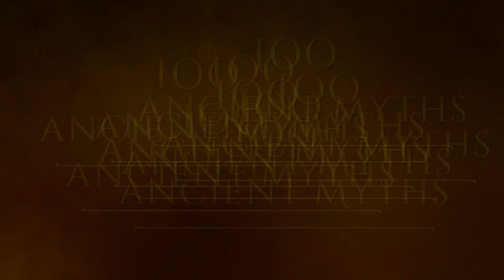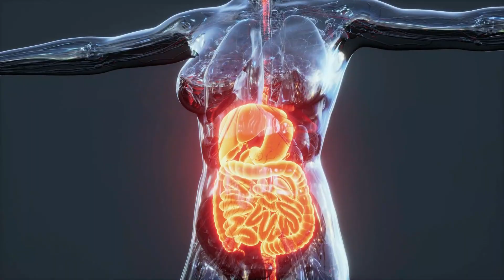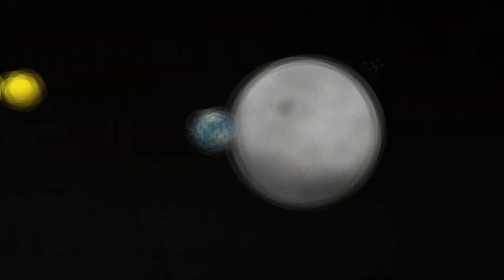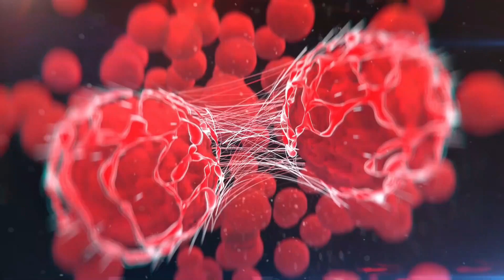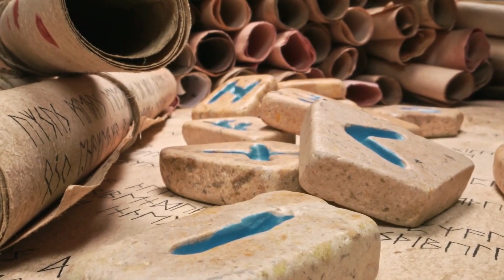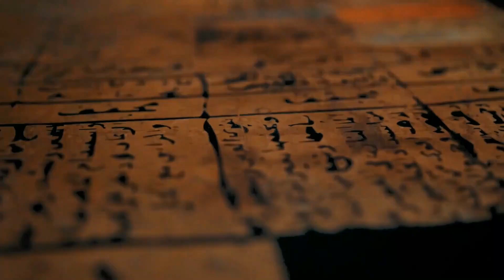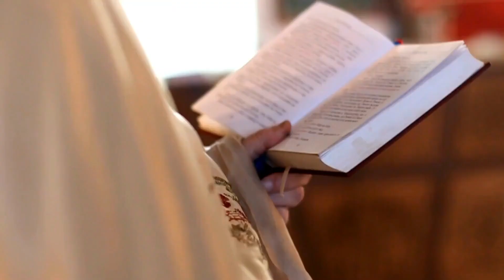Science vs. Mythology: Unraveling 100 Ancient Myths in 24 Hours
In this exciting video, we embark on an epic journey to separate fact from fiction as we delve into the world of ancient myths. Join us as we take on the ultimate challenge of unraveling 100 intriguing myths in just 24 hours!

In this action-packed adventure, we explore the realms of science and mythology to uncover the truth behind these ancient tales. We bring you a unique blend of historical research, expert insights, and captivating storytelling to shed light on the mysteries that have fascinated humanity for centuries.

Prepare to be amazed as we debunk long-standing myths and reveal the hidden secrets buried within these ancient legends. From gods and goddesses to legendary creatures and heroic adventures, we leave no stone unturned in our quest for knowledge.

Join our passionate team of myth busters and let's embark on this incredible journey together.